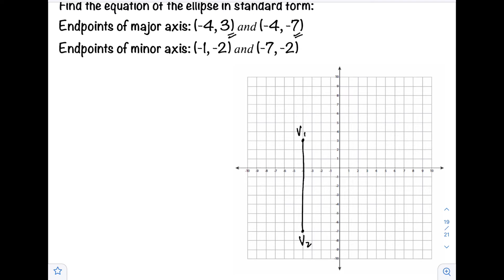How to find the equation of an ellipse given the endpoints of major and minor axes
Pre-Calculus by @ProfD
Find the equation of an ellipse given the endpoints of major and minor axes